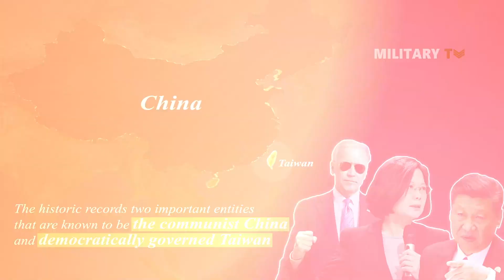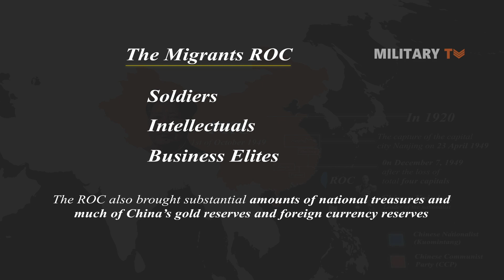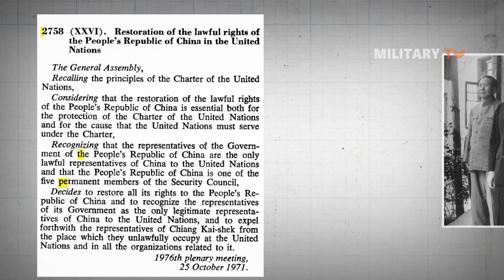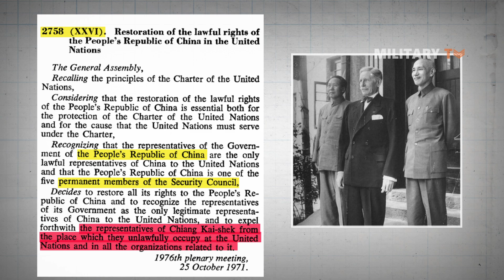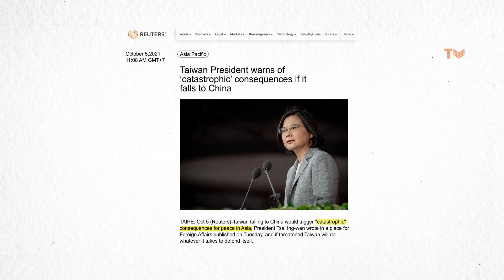The Conflict Between China Vs Taiwan and Try to See it From a Historic Perspective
To understand the conflict between the two states, we need to trace back the historic records as to what events severely divided the two important entities that are known to be the communist China and democratically governed Taiwan.
Historically, Taiwan was under the Japanese rule after the conclusion of 1895 Treaty of Shimonoseki, by which Japan triumphed in the first Sino-Japanese war. Consequently Taiwan, or officially The Republic of China (ROC) was founded in 1912 following the Xinhai revolution which ended the Qing dynasty and the imperial rule in China. During the World War II, ROC was under the leadership of Chiang Kai-shek, the chairman of Kuomintang who formally met with other leaders as the representative of ‘China’. In this period, China was under the control of the nationalist Kuomintang with an authoritarian one-party state.